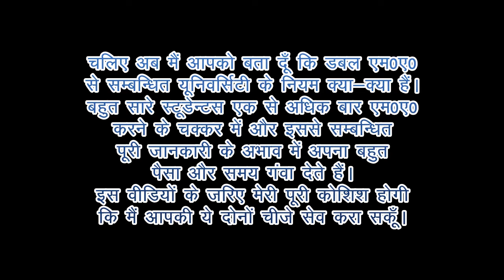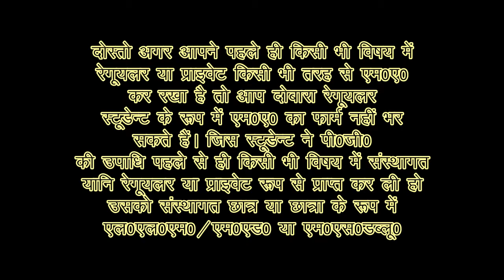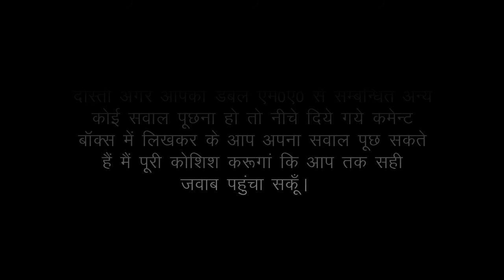डबल एम0ए0 करने जा रहे हैं तो ये वीडियों जरूर देखें।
अगर आप डबल एम0ए0 करना चाहते है!